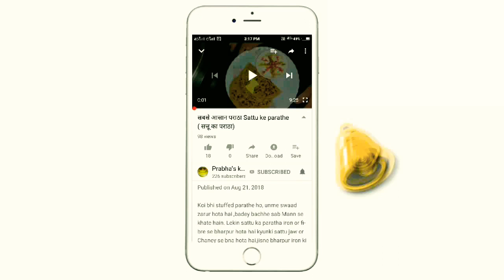How to make gulkand gujhiya ऐसी गुझियां जिसको कभी किसी ने नहीं खाया होगा गुलकंद गुझिया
सब मिलाकर बनाये एकदम नये स्वाद मे गुलकंद गुझियां